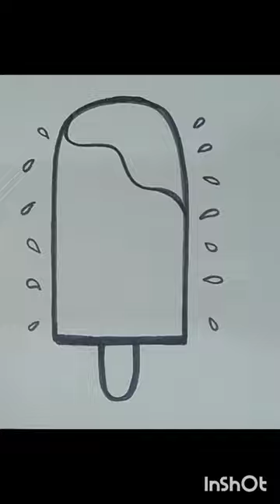Easy Icecream.. Rainbow icecream 🌈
Hellowww everyone.

I'm Puja Roy.

I hope you guys like and also love my videos & art.
Coz i need your help and more support...

Easy Icecream.. Rainbow icecream 🌈 satisfying rainbow easy @Art_Mania05

For this painting.
I used.
1. Doms paper🖼️
2. Cello brush pen 🖊️

topic cover ..

easy icecream
icecream drawing
icecream painting
icecream drawing with sketch pen
sketch pen
easy
icecream drawing step by step
icecream drawing kaise kare
icecream kaise banaye